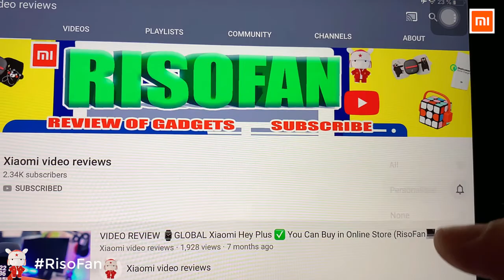Xiaomi Shunzao L1 New Magenta Cordless Handheld Vacuum Cleaner.